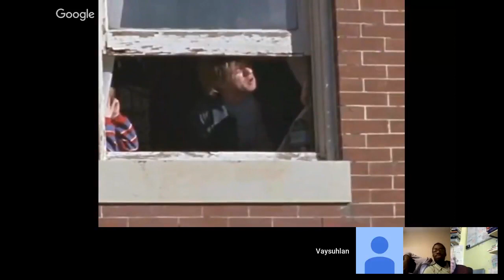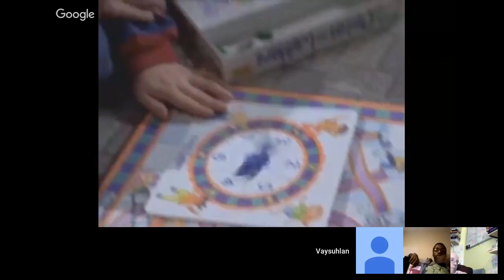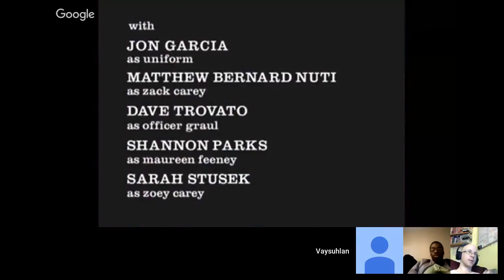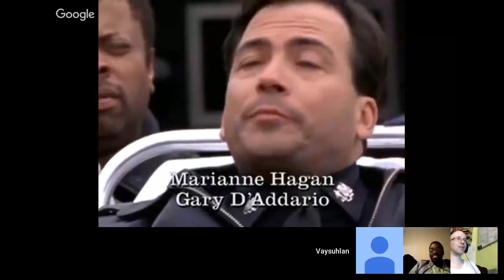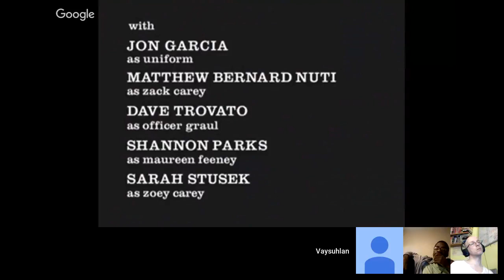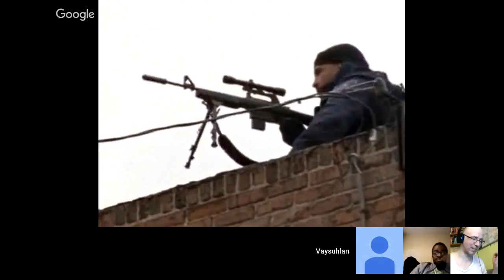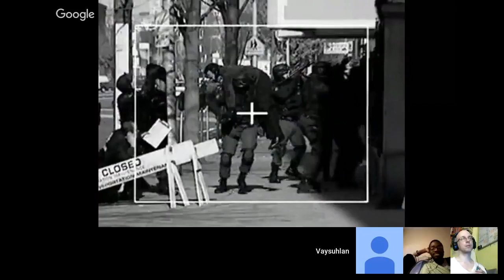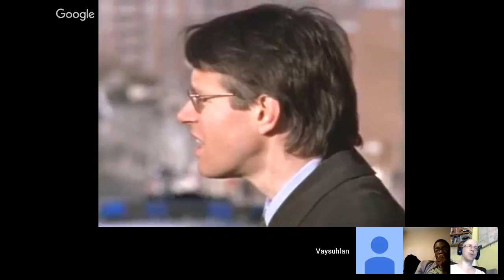HOMICIDE: Life on the Street. S07 E19 = "LINES OF FIRE" [review]